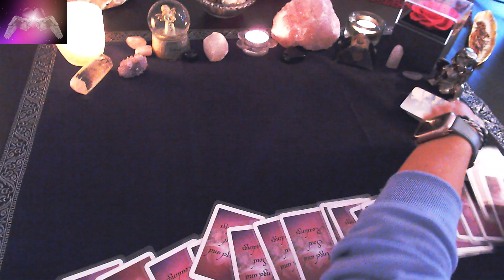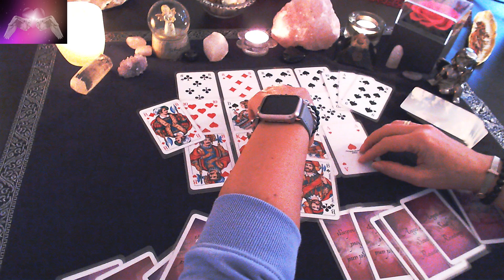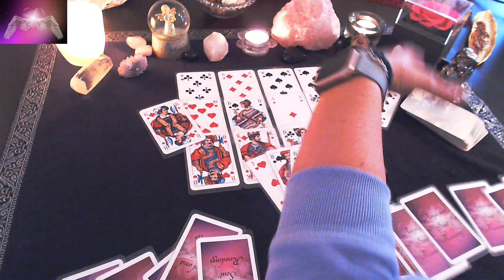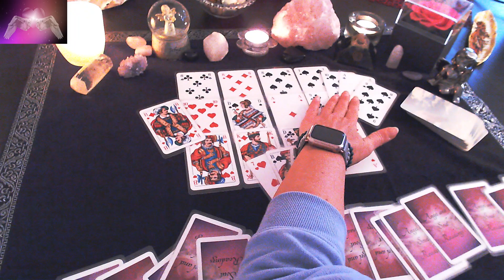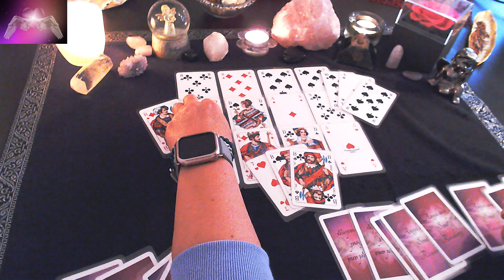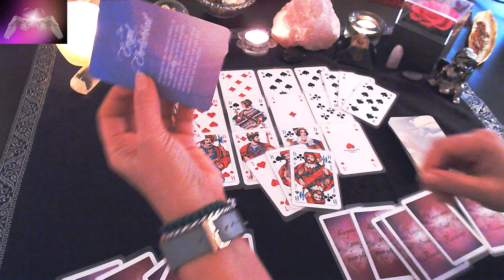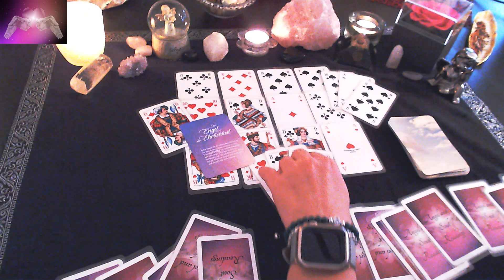🦀💫Sternzeichen Krebs im Februar🦀💫 -Du bist dir Deiner Liebe sicher🦀💫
Für ein persönliches Reading zu deiner Situation, schreibe mir gerne an

- 2 Fragen ausführlich erklärt 39,00€
- 5 Fragen ausführlich erklärt 59,00€
- 30 Minuten Kartenlegen telefonisch 49,00€
- 60 Minuten Kartenlegen telefonisch 79,00€
- Lebensberatung/Coaching 60 Minuten 69,00€
- Quantenheilung 29,00€

💖Alle Legungen beinhalten Ergänzungs-und Zusatzkarten der dazu passenden Orakelkarten ganz für Deine Legung und Deine Situation💖